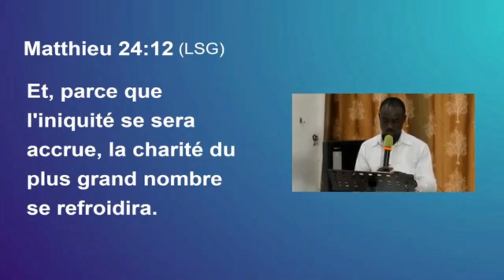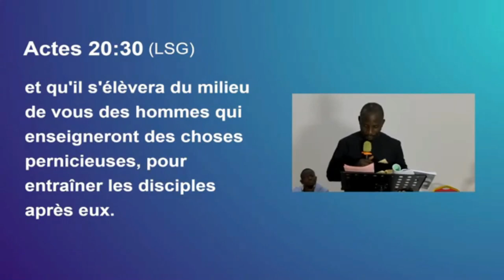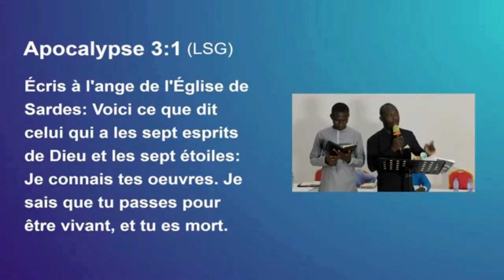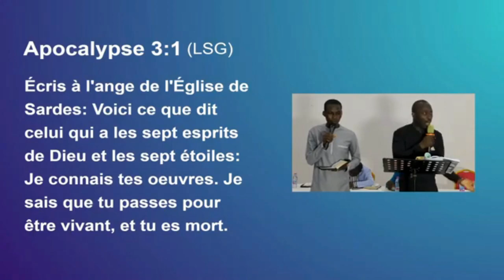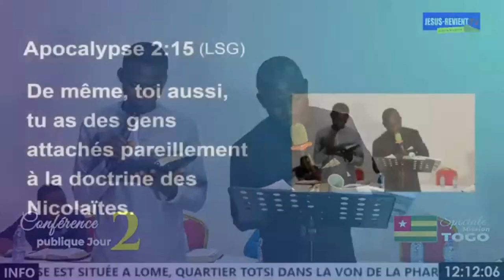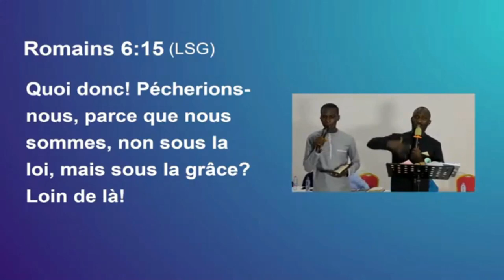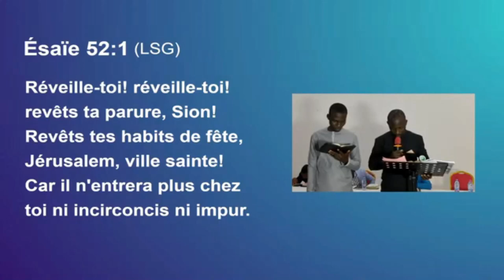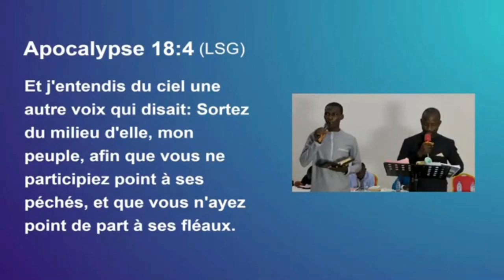🔥 🇹🇬 L'ETAT SPIRITUEL DE L'EGLISE DU TEMPS DE LA FIN ET L'URGENCE DU RETOUR DE JESUS / APOTRE PAUL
JESUS-REVIENT